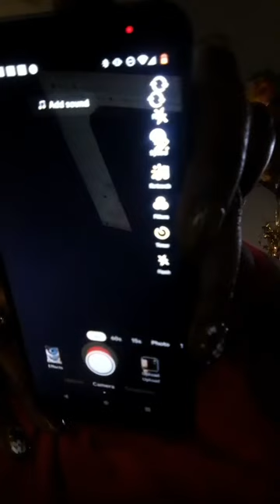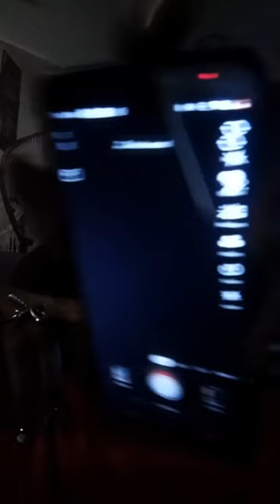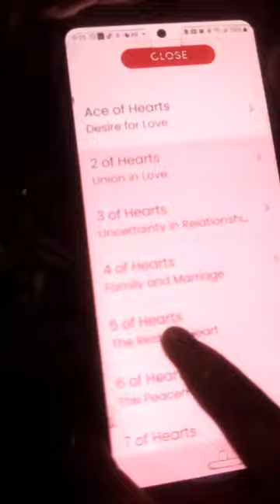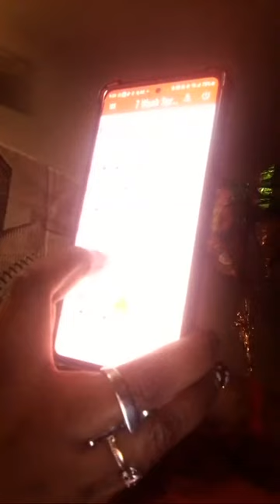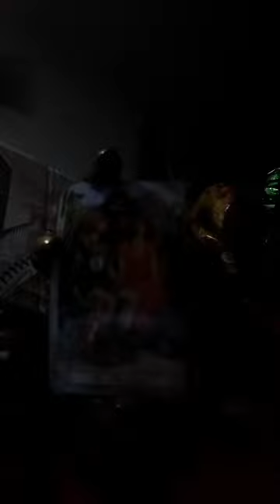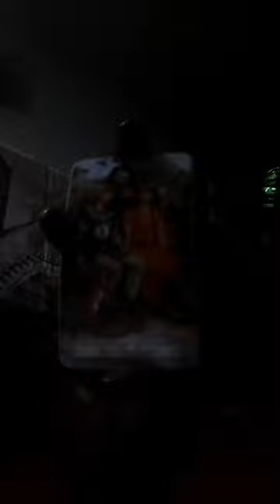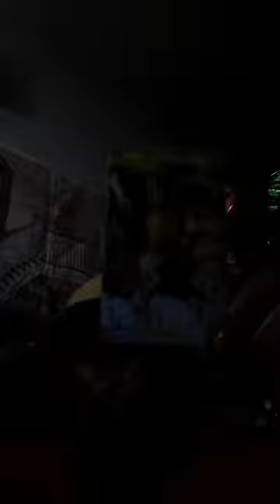retrogradeseason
On my Spiritual path that I was on a long time ago,and I let a busy life get in the way now I'm following my life passion what I am set out to and kept putting it off. No more putting off my life for anyone, my oh my what a great deal.